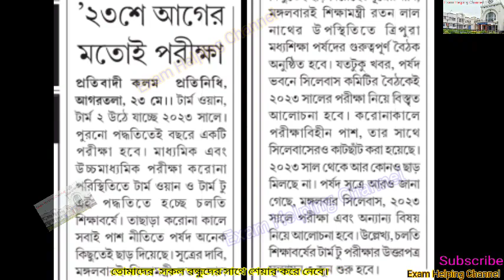পর্ষদের পরীক্ষা পদ্ধতি এবং সিলেবাস নিয়ে সিদ্ধান্ত আজ / Tripura Board of Secondary Education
ত্রিপুরা মধ্যশিক্ষা পর্ষদের পরীক্ষা পদ্ধতি এবং সিলেবাস নিয়ে সিদ্ধান্ত আজ।
24/05/2022

আজকের বৈঠকে সিদ্ধান্ত নেওয়া হবে 2023 শিক্ষাবর্ষে টার্ম ১ এবং টার্ম পদ্ধতি থাকবে কিনা এবং সিলেবাসের যে কাটছাঁট করা হয়েছিল সেই কাটছাঁট থাকবে নাকি সম্পূর্ণ সিলেবাসে পরীক্ষা নেওয়া হবে।